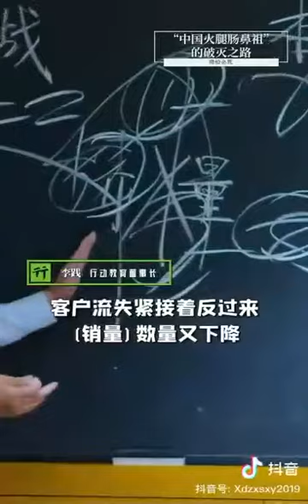价格战无限循环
佛(fó)说(shuō)大(dà)乘(shèng)无(wú)量(liàng)寿(shòu)庄(zhuāng)严(yán)清(qīng)净(jìng)平(píng)等(děng)觉(jué)经(jīng)
南无本师释迦牟尼佛

开(kāi) 经(jīng) 偈(jì)
无(wú)上(shàng)甚(shèn)深(shēn)微(wēi)妙(miào)法(fǎ)
百(bǎi)千(qiān)万(wàn)劫(jié)难(nán)遭(zāo)遇(yù)

我(wǒ)今(jīn)见(jiàn)闻(wén)得(dé)受(shòu)持(chí)
愿(yuàn)解(jiě)如(rú)来(lái)真(zhēn)实(shí)义(yì)